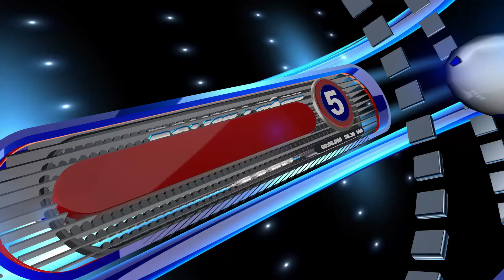IBU INGGRID SUBAGIO, MDiv